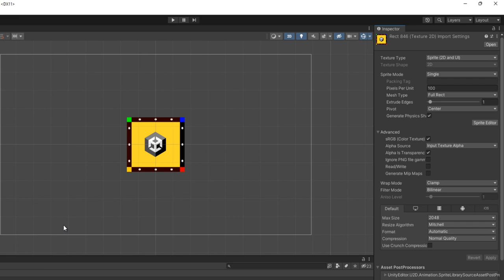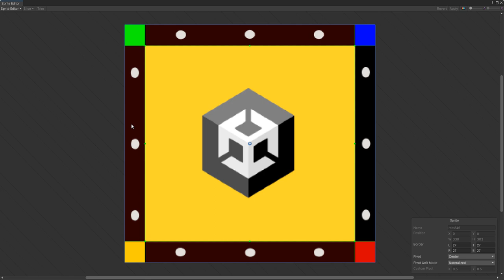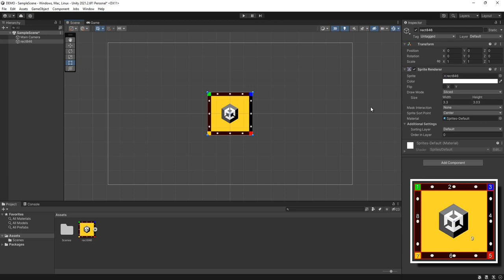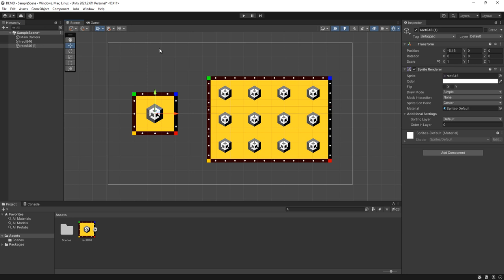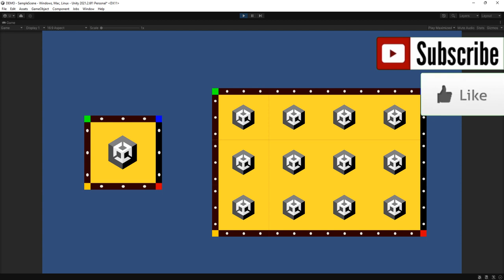Unity Sprite Draw Mode : Simple, Sliced, Tiled (9 slicing)